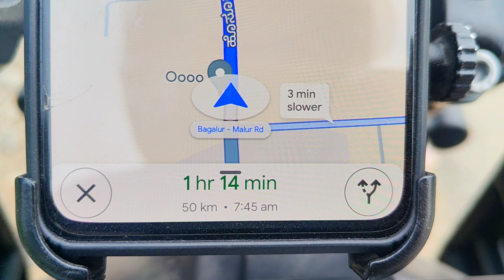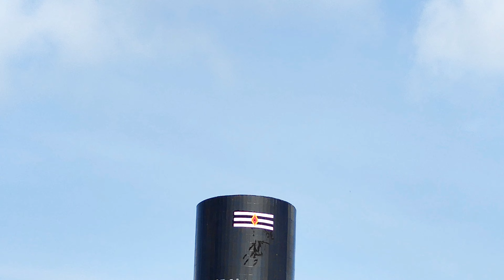Shri Kotilingeshwara Swamy Temple And Kolar Gold Field Me Maja Aa Gaya 🤩 | Onboard Vlogs #58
Shri Kotilingeshwara Swamy Temple And Kolar Gold Field Me Maja Aa Gaya 🤩